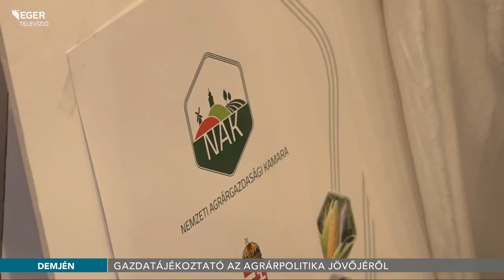A magyar gazdák a kormány egyik legfontosabb szövetségesei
A magyar gazdavilág és a polgári kormány természetes szövetségesei egymásnak, és ez így lesz a jövőben is, hiszen együttműködésük a magyar mezőgazdaság és az ország javát szolgálja – jelentette ki Nyitrai Zsolt a Nemzeti Agrárgazdasági Kamara gazdatájékoztatóján Demjénben.